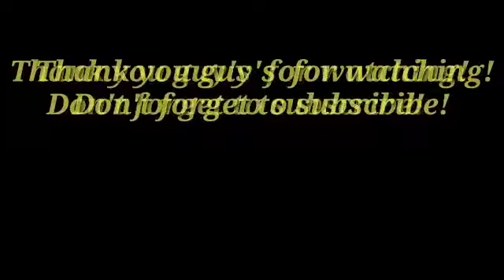Inihaw na Liempong Baboy...